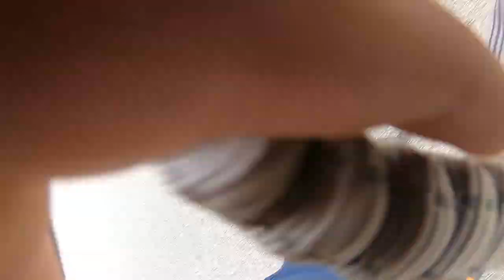Fastest Husky Pulling Rollerblades over Rocks!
This is one of my favorite routes to take with Slush! He's been getting way better at not listening to distractions while we ride. Also, he's come SUCH A LONG WAY with the bridge. I had to pick him up the first few times!

Big thanks to the great artist! Dj Quads!

🎧 Tracks 🎧

Dj Quads - Medicine to Me